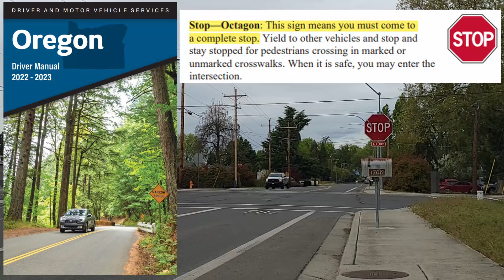You've had this rule wrong for your ENTIRE driving career!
You really have to search the rule book for this one. Why isn't the DMV more clear about this?! My guess they couldn't come up with a solid rule for it. They don't want to be liable for the collision.